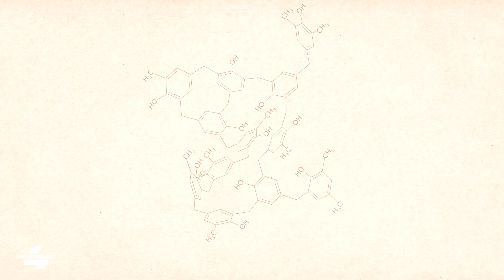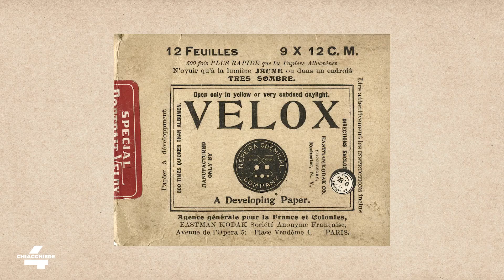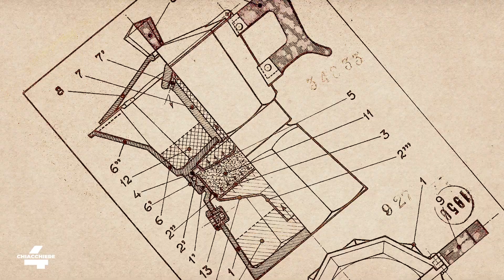Bachelite: l'antenata della Plastica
Questo è il primo video sui materiali tipici dei prodotti vintage: in questo video ti parlo della BACHELITE, in che modo è diventata importantissima nella fabbricazione di tanti oggetti diversi fino all'avvento della plastica. Ti racconto la sua storia, curiosità e molto altro. 4 LANGUAGES SUBTITLES